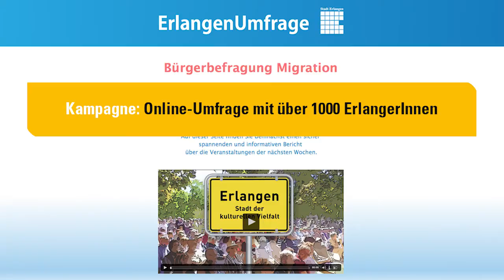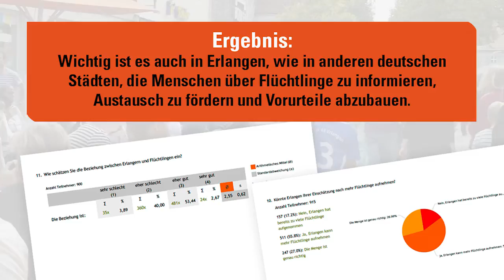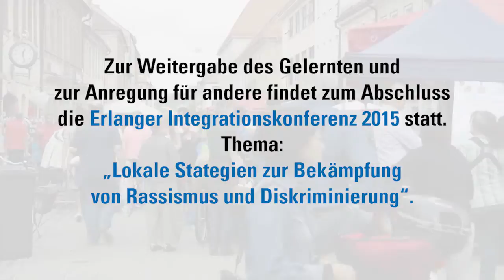C4i - Kommunikation für Vielfalt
Schon mal gehört? „Flüchtlinge nutzen unser Sozialsystem aus…“, „Flüchtlinge werden von der Stadt gegenüber anderen Bewohnern übervorteilt…” oder „Flüchtlinge sind kriminell. Wenn sie hier ziehen, wird unser Viertel unsicher …“.

Wie können in Städten derartige Vorurteile effektiv widerlegt werden? Wie können BürgerInnen gemeinsam Aktionen durchführen, um Ängste abzubauen und Begegnung zu schaffen?

C4i - Kommunikation für Vielfalt zielt darauf ab, Fehlwahrnehmungen, Gerüchte und Stereotype über Migranten, Faktengestützt zu bekämpfen. Die aktive Teilnahme von lokalen Akteuren und Partnern ist dabei zentraler Bestandteil. Koordiniert von Europarat und Europäischer Union wird das Projekt bis März 2015 als Pilot in 11 europäischen Städten durchgeführt. Erlangen und Nürnberg sind die zwei beteiligten deutschen Kommunen. Lassen Sie sich inspirieren.